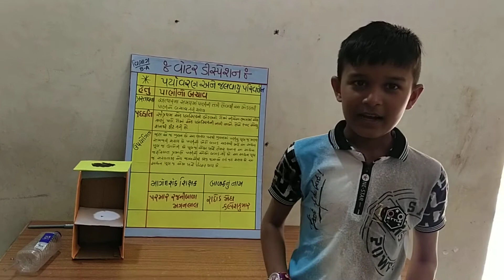Pariyavaran ane Jalvayu Parivahan | પર્યાવરણ અને જલવાયુ પરિવહન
➡️ અમારી બીજી ચેનલ My School Clerk પર સરકાર દ્વારા બહાર પાડવામાં આવતી, સ્પર્ધાત્મક પરીક્ષાઓ, ભરતીની માહિતી તેમજ તે ભરતી માટે કઈ રીતે એપ્લાય કરી શકાય, તેમજ સરકારની વિવિધ યોજનાઓ વિશે માહિતી તેમજ તેનો લાભ કઈ રીતે લઈ શકાય, વિદ્યાર્થીઓને ઉપયોગી થાય તેવા વિડિઓ અહીં ઉપલોડ કરવામાં આવે છે. જો તમે એ ચેનલ પર જોડાવા માગતા હોય તો નીચે  આપેલ યુટ્યૂબ લિન્ક પર ક્લિક કરો

➡️અમારી ચેનલ Kalpesh Rathod ની મુલાકાત લેવા બદલ આભાર 🙏!!!